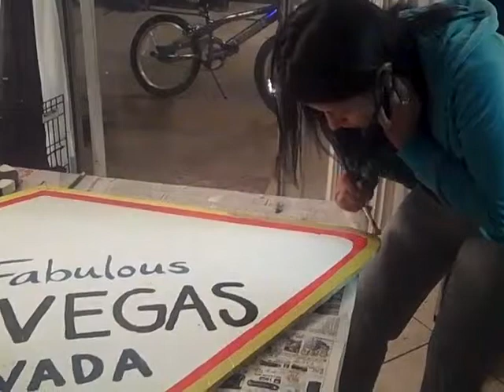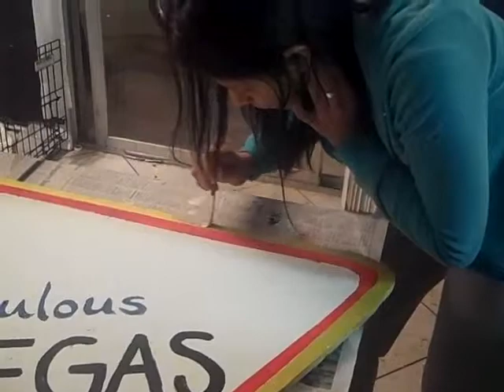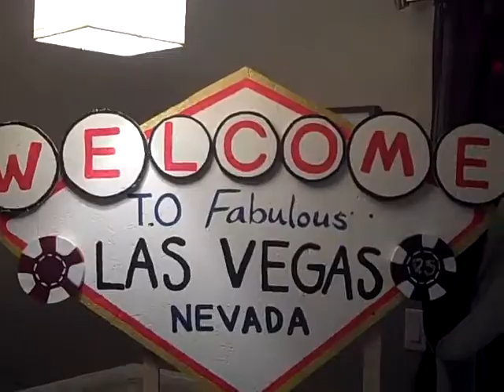The Making of New Years Eve Party 2009 "VEGAS"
Here is a video showing us preparing for our annual New Years Eve Party for 2009 "Vegas" props were made and created by Lillian Valentine & Jesse Contreras